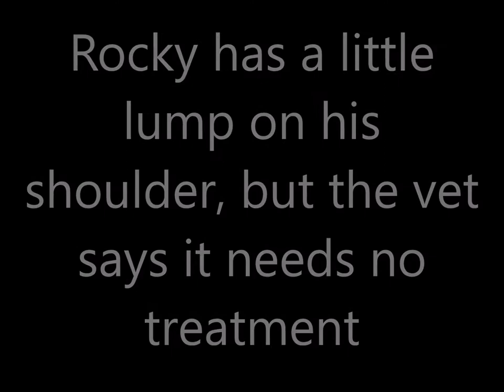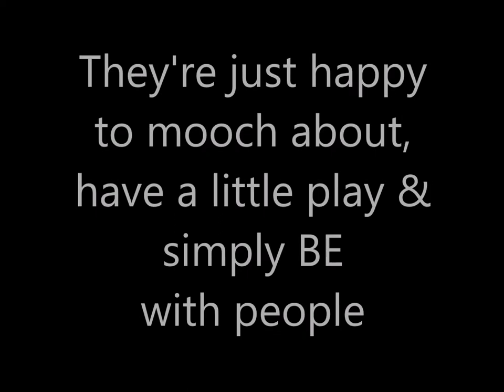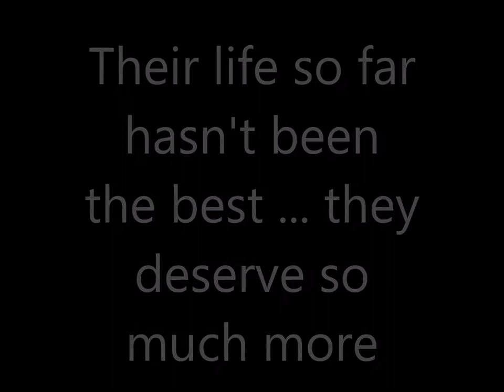Rocky and Gazelle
Rocky and Gazelle are both 10 years old and looking for their forever home with Midlands & Northern Rhodesian Ridgeback Support and Rescue Trust.